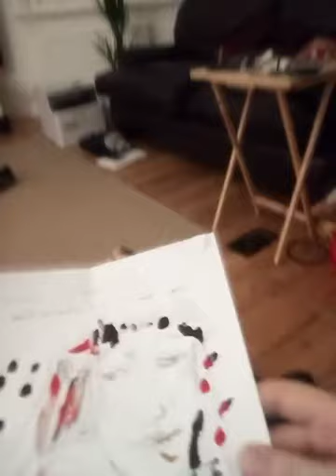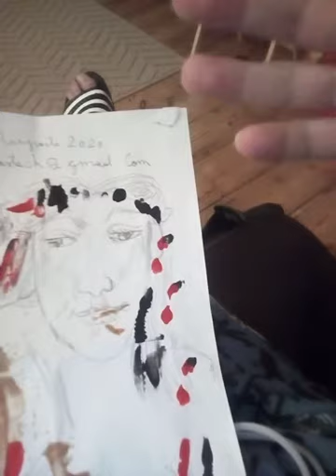Hamparte, story of wrong doings in art love and passion.